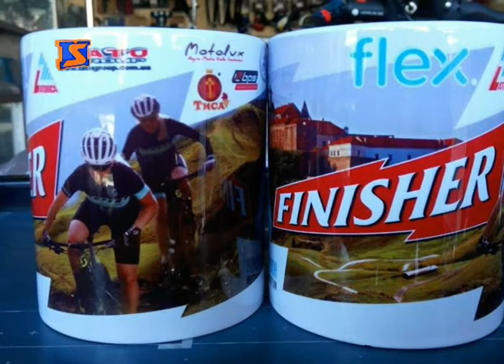Ранок з М-Студіо за 23 квітня. MTB марафон "Три замки Закарпаття"